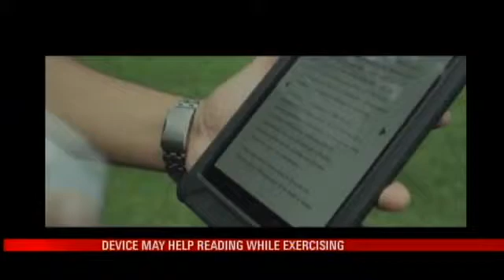Read While You Run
Running long distances can be boring and tedious, but what if you could run on a treadmill and read a book or newspaper at the same time?Weartrons, a group of New York-based developers, has created a fitness tracker called Run-n-Read that lets you do just that - it clips onto a headband or shirt collar and tracks the runner's head and shoulders.Run-n-Read then syncs with an dedicated e-reader app on a tablet or phone and will bounce the text on the screen in time with a runner's eye movements, making it appear as if the words aren't moving at all.The company claims: 'The system essentially makes reading while running in a stationary position as easy as reading while standing motionless.'Weartrons is currently asking for funding in order to mass produce the product.Run-n-Read can be used with 'treadmills, elliptical trainers, stepmills, stairmasters, and exercise bikes.'The clip contains an accelerometer to measure speed and a low energy Bluetooth chip that connects it wirelessly to a compatible smartphone or tablet.